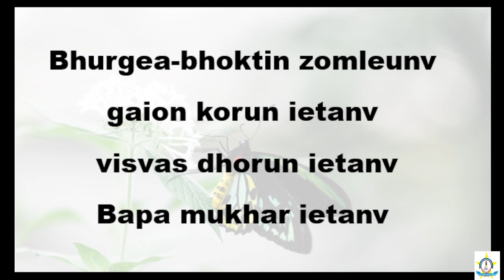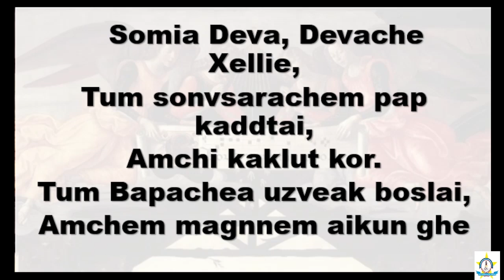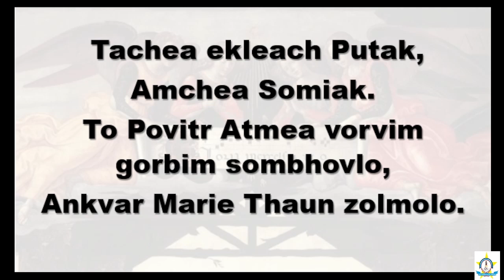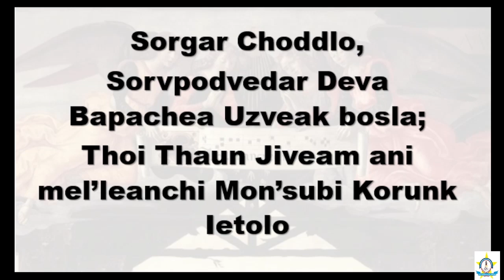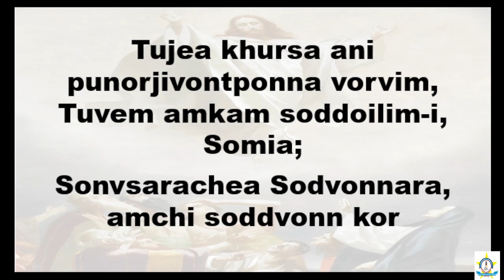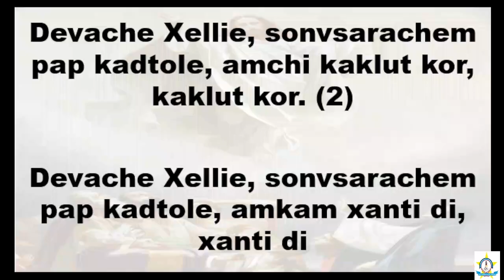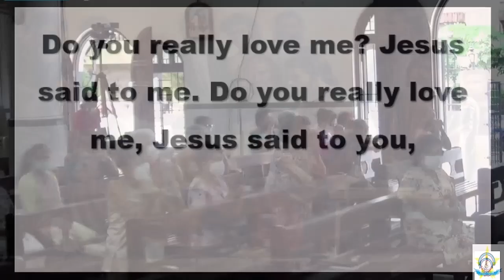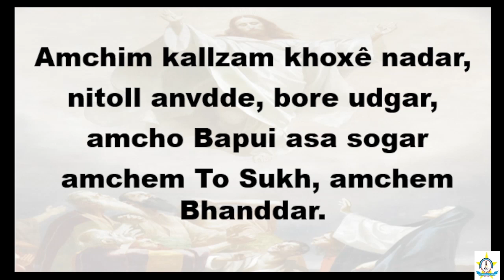1st May 2022 || Sunday Mass || Stella Maris Chapel || Miramar-Goa